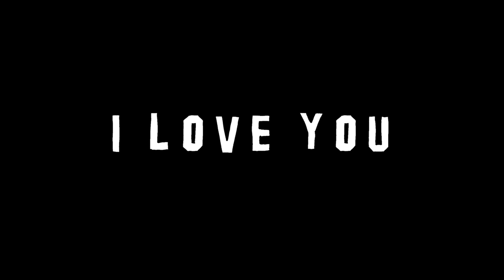BELAJAR ACTING SAMA ARAFAH